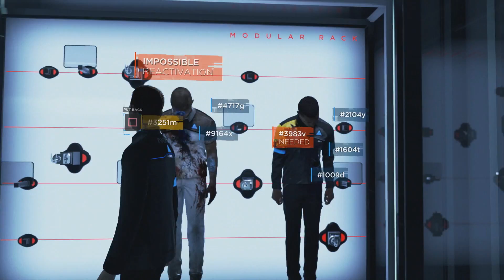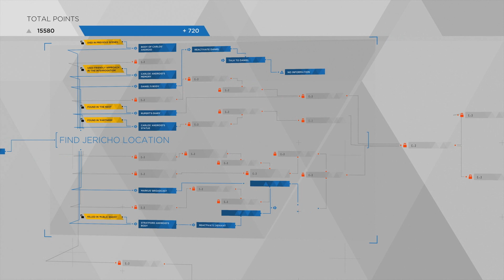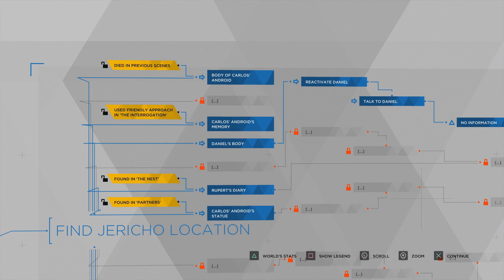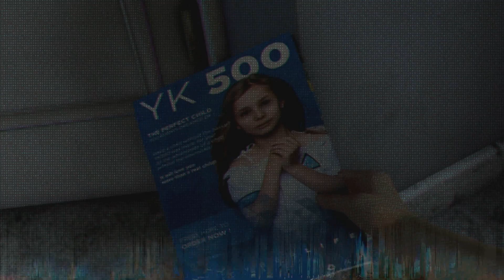[18] Android's Dream (Let's Play Detroit: Become Human w/ GaLm)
Here's where you can find out more info and where to buy it